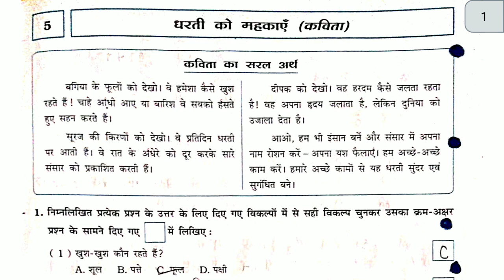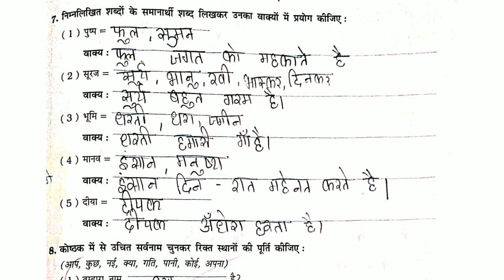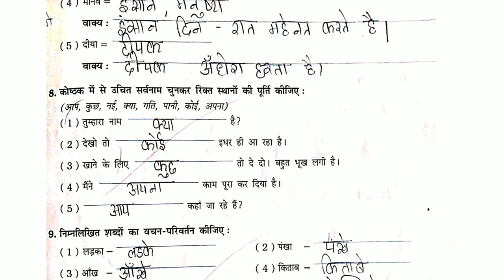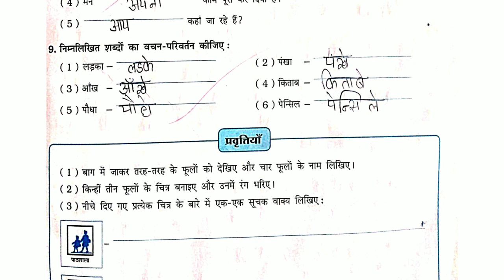Class 6th Hindi | Chapter 5 Dharti Mahkaye | Workbook